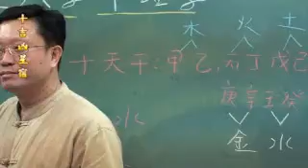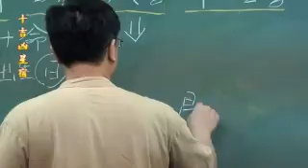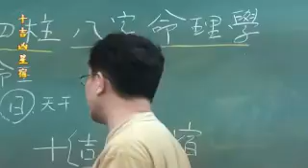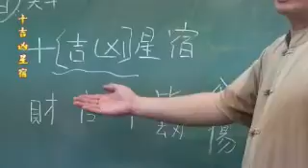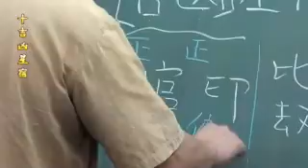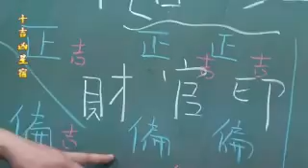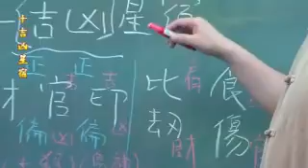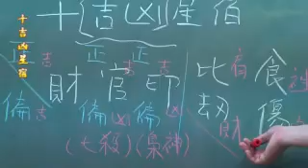新八字初階990627-6-1-09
十吉凶星宿 易學佛堂以「易學為標」、「佛法為本」，為眾生開啟另一學習修行法門，幫助眾生更積極、有效的解決人生的困難，傳承弘揚佛法、地藏法門和八字、易經、紫微、占察木輪、塔羅牌、陽宅、姓名學等命理學。